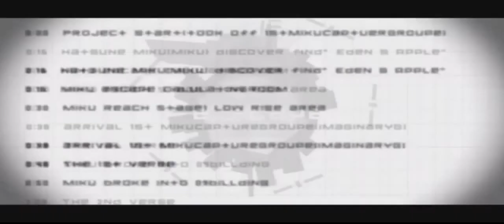【ションタ春】e-scape【UTAUカバー】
*UST: Nilla-la, fixed by Aeruko
*MIX: by me
*Original: あな兄
:3 i hope you like it!